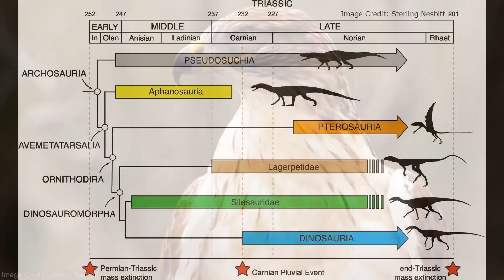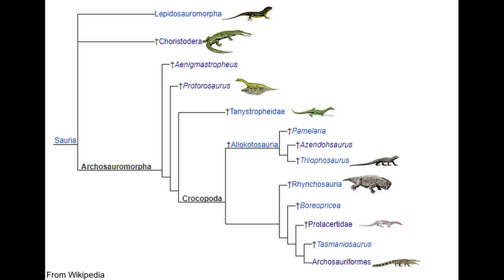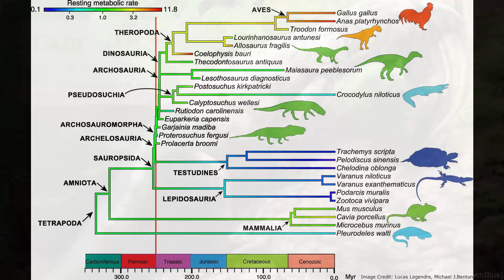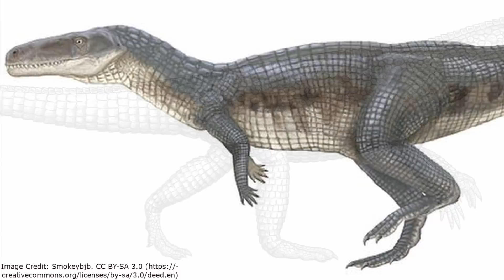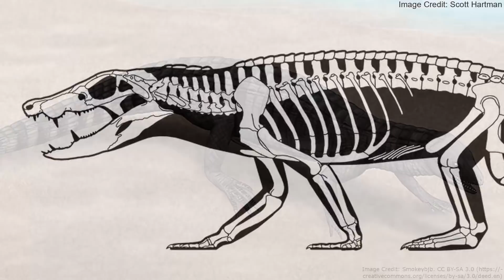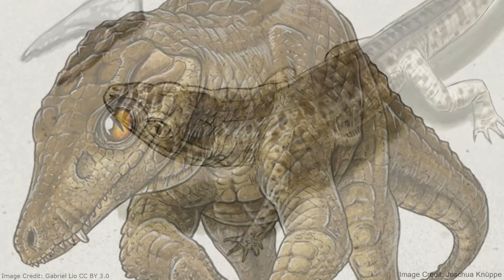Warm Blood Crocodiles? The Endothermic Ancestry of Crocodilians. Part 2: Evolutionary History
Like most other reptiles, crocodilians have a low metabolism. Commonly referred to as “cold-blooded”, they are reliant on the external environment to maintain their body temperature. Among other things, this means they are not able to be as active as warm-blooded animals, who generate their own body heat. However, this was not always the case. Like their more famous cousins, the dinosaurs, the ancestors of the crocodilians were also once warm-blooded. While Part 1 examined the evidence for this, this video will instead explore how the metabolism of the ancestors of the crocodilians changed over time and why they returned to a lower metabolism.

Sources

00:00 - Introduction
01:38 - Distant Relatives
02:58 - Triassic Period
05:09 - Jurassic and Cretaceous Periods
06:46 - Metriorhynchidae
07:38 - Cenozoic Era
08:16 - Endothermy vs. Ectothermy
09:53 - Ectothermy and the Crocodilians
11:22 - Convergent Ectotherms
12:37 - Early Loss of a High Metabolism
13:40 - Implications
15:52 - Outro